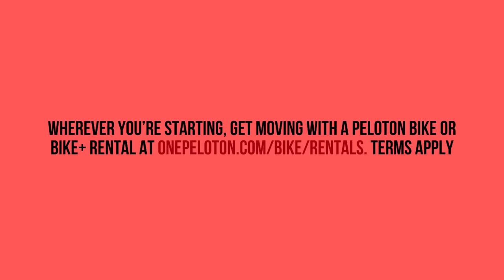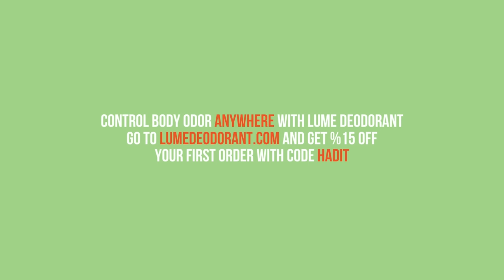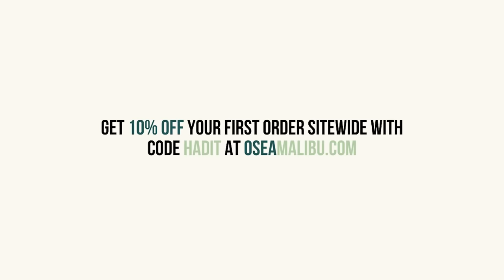You Can't Coach Stupid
Do you have a secret that could ruin your life if anyone found out? Turns out a lot of people do and they're not afraid to post about it on Reddit. Jennifer and Kiley read Pumps some of the most shocking, sinister and hilarious self-snitches on the World Wide Web. Pumps has had it with the revisionist history at funerals and Jen has once again had it with Josh Welch and his many egregious food violations.

OSEA: Right now we have a special discount just for our listeners.